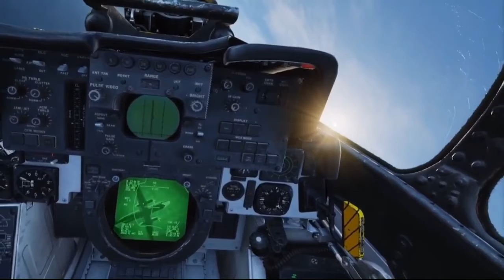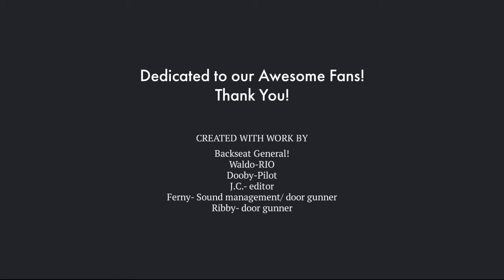Pot Gun Academy (The Backseat Generals)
compilation video we made celebrating the integration of VR into DCS and the tomcat little while back.  song was an honest attempt to recreate a top gun "style" theme, however is a custom composition compiled from midis, and performed on electronic instrumentation.  any similarity to the original song is coincidental, and no monetary gain is intended.